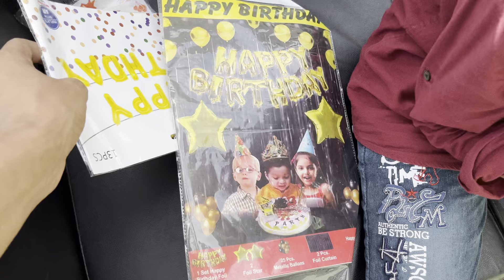Kittu Birthday party enjoy 🎂🥳 || 2 years birthday 🎁